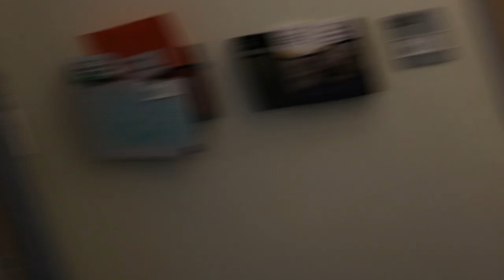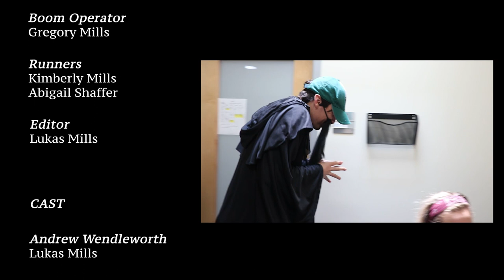Wizard Club | Incredibly True Documentary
Wizard Club

A small documentary team decided to capture the true nature of a lesser known organization, WAND (Wizards Association of Not Dying). Needless to say, things got interesting. Among the members of the “wizard club” included: a hopeful young wizard, a child-eating gothic witch, an alcoholic soothsayer, an ancient yet senile sorcerer, a completely average completely obsessed dude, a nymph or something, and an unbelievably (not really) evil warlock. In the end, the team wasn’t really sure what had happened. All they knew was that everyone they met was probably insane.

This is one of my favorites and one I’m very proud of. Me and an extremely talented group of people made this wonderful little mockumentary and put a lot of blood, sweat, tears, and evil into this one. Please enjoy!

CAST:
Andrew Wendleworth - Lukas Mills
Cameraperson - Megan Volkers
Kevin - Eddie Olachea
Corpsica - Cindy Flores
Zanthor the Cruel - Alex Lopez
Serena - Tessa Lundgren
Mya - Kat Rinehart
Walton the Old - Luis Tavera
Regina Beauregard - Brenna Cuddy

CREW:
Directed & Produced By - Lukas Mills
Story & Characters By - Lukas Mills
Executive Producer - Kimberly Mills, Gregory Mills
Cinematographer & Assistant Director - Megan Volkers
Assistant Camera - Abigail Shaffer
Boom Operator - Gregory Mills
Runner - Kimberly Mills, Abigail Shaffer
Editor - Lukas Mills